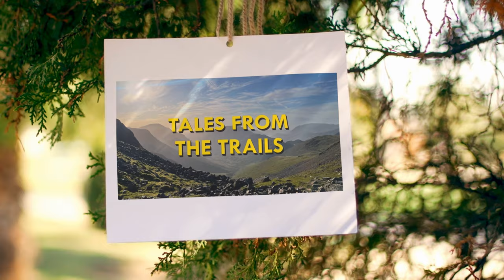James Nobles - Dragon's Back Race Winner - Tea & Trails - Episode 6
The Tea and Trails Podcast - Episode 6 - James Nobles - Dragon's Back Race Winner.

Each week we'll bring you interviews with trail runners from the front, back, and middle of the pack. We'll share training advice, nutrition advice and kit reviews too. We'll talk about current trail running stories and stories from inspirational people we feel you might be interested in. If you like what we do then please tell your friends!

This week Eddie @edwinasutton and Gary @garythwaites2498 are joined by James Nobles. James won the 2022 Dragon's Back Race. James is the 1st former volunteer to win the race, which is pretty cool! When he's not crushing the trails and juggling life as a new parent he's busy being a research scientist at Leeds Beckett University.

Brew with the Coaches this week is about coming back from illness.

Best wishes,

Eddie & Gary

CHAPTERS:
00:00:00 - Start
00:18:40 - Brew with the Coaches
00:27:37 - James Nobles Interview
01:23:30 - Tales from the Trails

Check out the links below for more ways to connect with the show.

Fix Your Feet Book
30W USB C Plug

Gary Thwaites's YouTube channel should never be used to replace any medical advice or treatment. Please consult your medical practitioner immediately if you have any medical or psychological conditions.

Do not drive or operate heavy machinery using this audio/video recording.

© NE3D Ltd 2023 - The videos on my channel are copyrighted. All copies, reproduction, or partial use is prohibited.